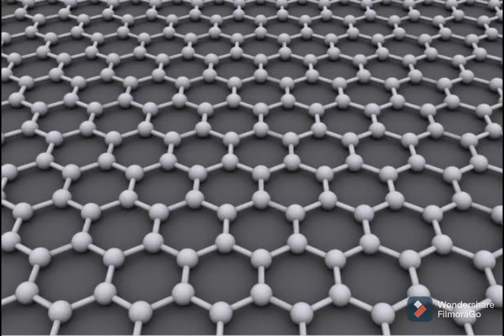strongest material in the world